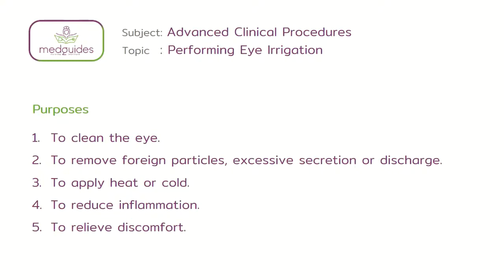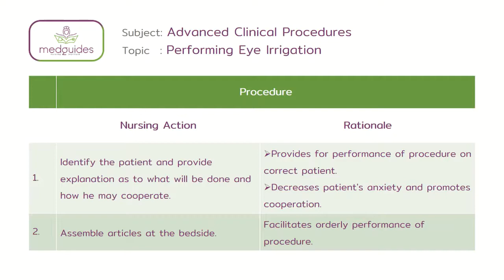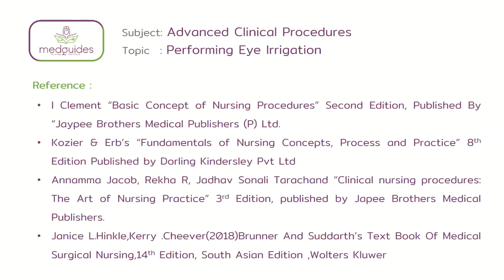65.Performing Eye Irrigation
Washing of the eye externally using stream of water or other medicated fluids.
To clean the eye.
To remove foreign particles, excessive secretion or discharge.
To apply heat or cold.
To reduce inflammation.
To relieve discomfort